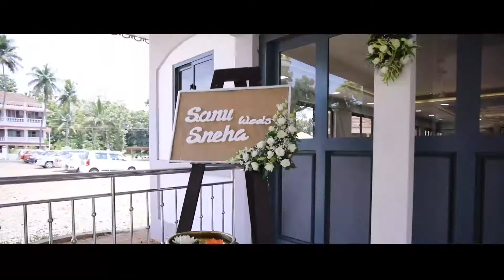Wedding Sonu and Sneha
Sonu and Sneha's bunch drew quite the crowd as we worked it at Metropolitan church,Changanacherry !